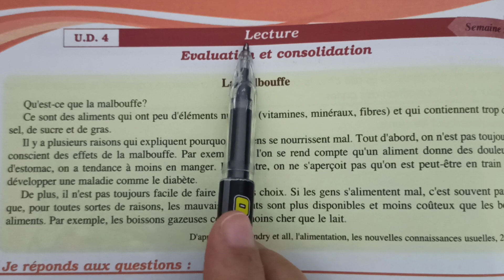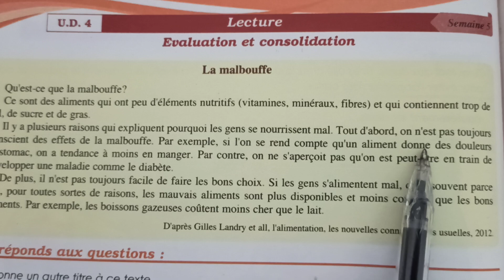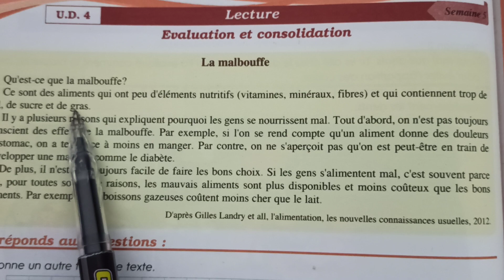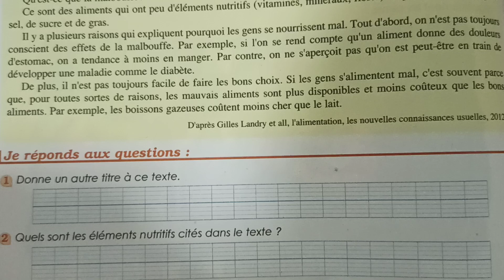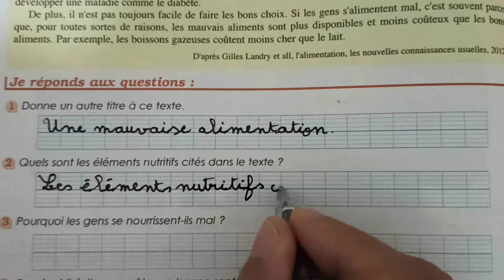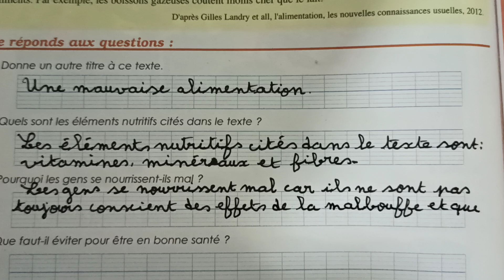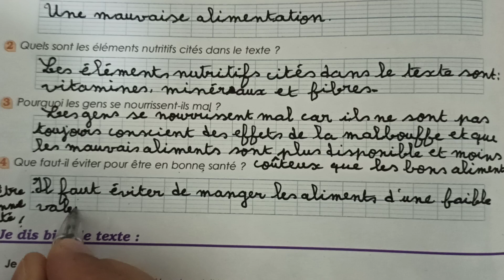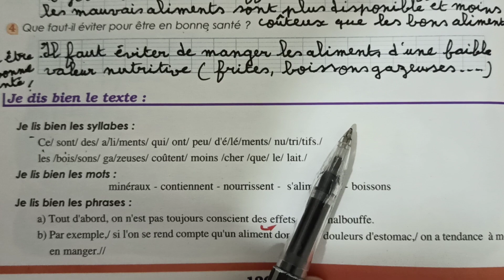6 AEP page 126 lecture la malbouffe évaluation et consolidation parcours français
Parcours français 6 AEP
Lecture : la malbouffe
Page : 126
Évaluation et consolidation